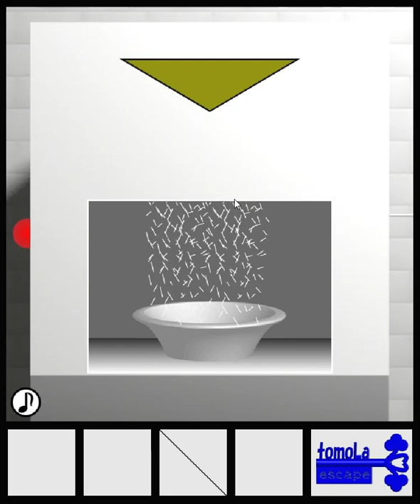[TomoLaSiDo] Escape Challenge 63: Room with Shaved Ice Walkthrough